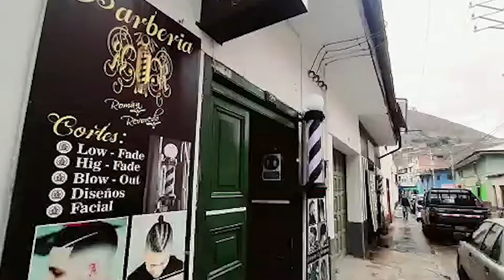Somos Chamba - José Román Revoredo Huamán - Junín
José Román es propietario de la barbería “Román Revoredo Barber Studio”. Realiza los servicios de corte de cabello, teñido, faciales, dreadlocks,  low Fade, high Fade, Blowout, entre otros estilos. Cuenta con un ambiente seguro y cómodo, respetando todos los protocolos de bioseguridad.

Jr. Jauja 546, Tarma, Junín
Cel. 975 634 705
Facebook: Román Revoredo Barber Estudio